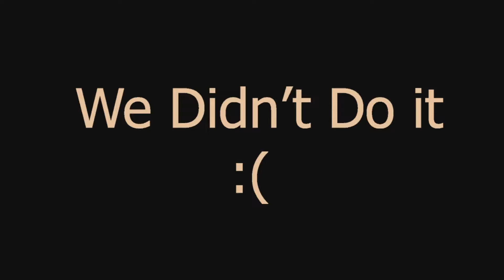[Fallout 76] The Clowns Of New Vegas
Today me and my friends do a couple of antics in fallout 76... I hope you enjoy!